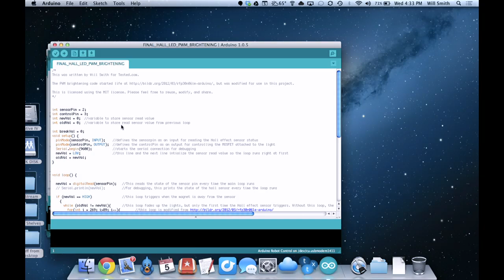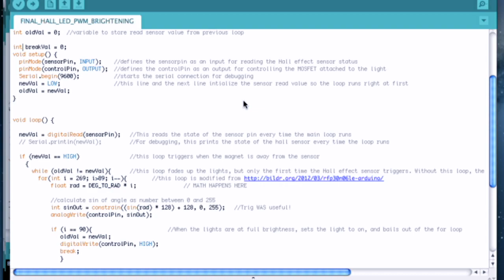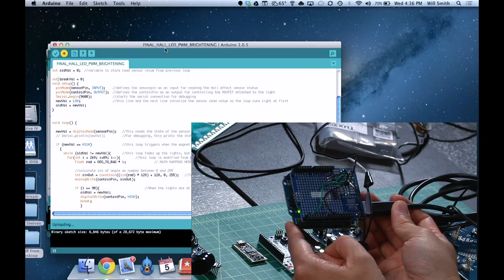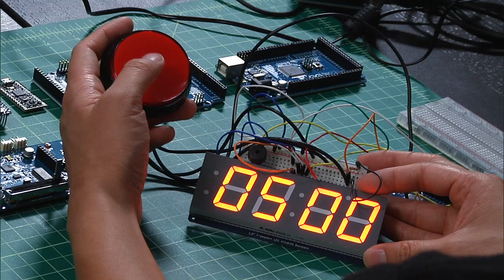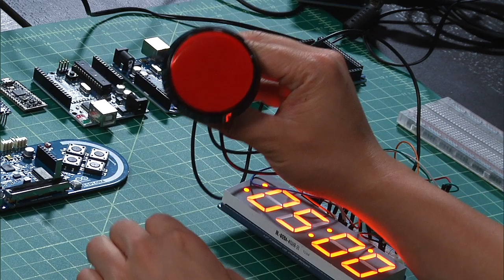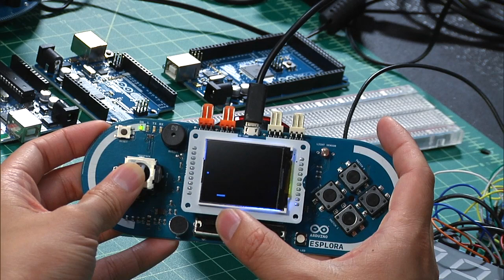Tested In-Depth: Getting Started with Arduino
Read our practical starter guide to the most popular Arduino kits

Will and Norm sit down to chat about Arduino microcontrollers and give an overview about how they work, what you can do with them, and how the varying models differ from each other. No scary programming involved!